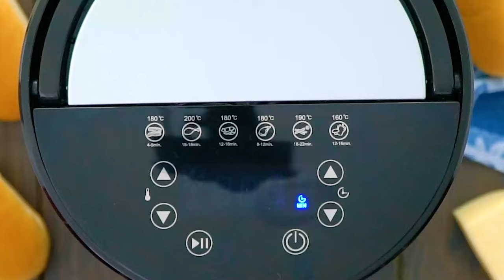Air Fryer Hot Dogs Recipe - Sweet and Savory Meals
Learn how to make Air Fryer Hot Dogs - crispy on the outside, juicy on the inside, and ready in less than 10 minutes. Served on toasted buns with your favorite toppings and sides, for an easy and delicious get-together dinner.

🍓INGREDIENTS🍓:
6 hot dogs (your preferred brand - veggie dogs also work well)
6 hot dog buns (or brioche buns)
Condiments:
Ketchup
Mustard
Mayo
Relish
Buffalo Sauce
Ranch Dressing
etc
Toppings:
Chopped veggies
Grilled corn
Bacon
Diced avocado
Grilled pineapple
Shredded cheese: mozzarella (parmesan, fontina)
Blue cheese
Feta cheese
Chopped fresh herbs
Grilled peaches
Salsa

📬 SEND ME MAIL:
1715 US Highway 46
Suite 414